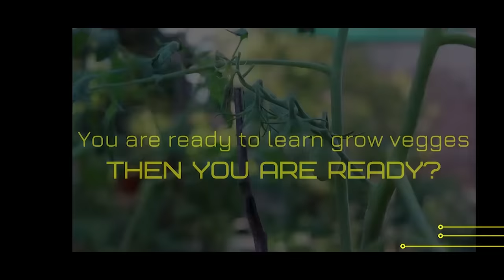How To Grow karela / Bitter Gourd At Home In Pots | karele ko Ghar Par Grow Karne Ka Asan Tarika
Aj ki video Bitter gourd /karele ke bare mein hai.
is video mei ap k sb problems jo k karele ko grow karne mei ate hai
un ko asan tarike se hal karne k bare mei btya gaya hai..
Agar ap ka koi b question ho karele ki growth ke hawle se ap mje comment section mei pouch sakte hai...
mje umeed hai Ap Ko Video Pasnd Aye gi.